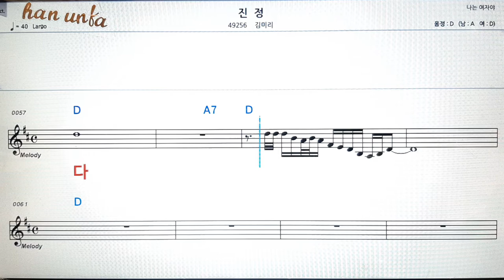진정/김미리👍노래 반주, 코드 악보,가라오케💋Karaoke*Sheet Music*Chord*MR